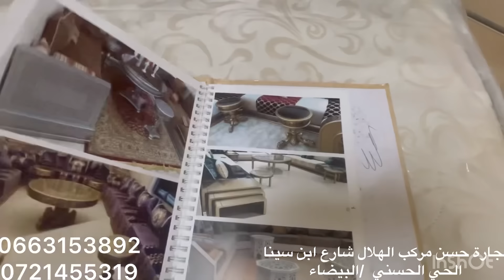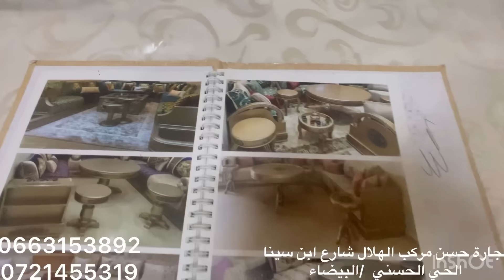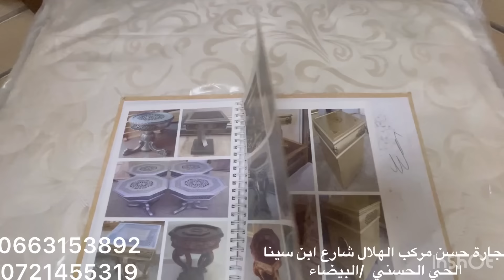الفيديو الصدمة بلا سمسار منك لنجار🥰طبلة صالون اخر ماكاين2600dh/سدادر عود240/mكوانات/كوزينات/نوامس☎️